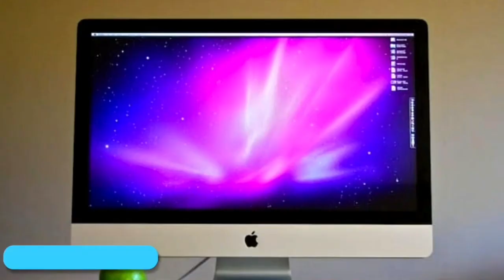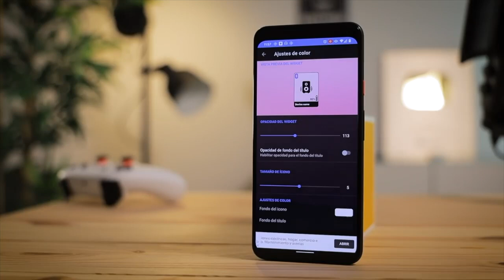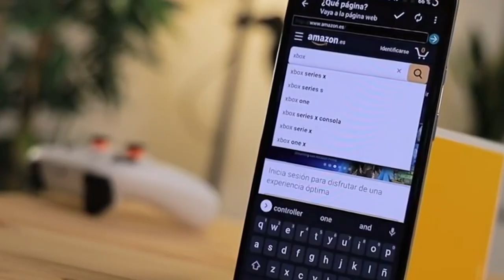Ox School es Tecnología e Innovación académica.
Ox School siempre adelante con la tecnología y la innovación académica.